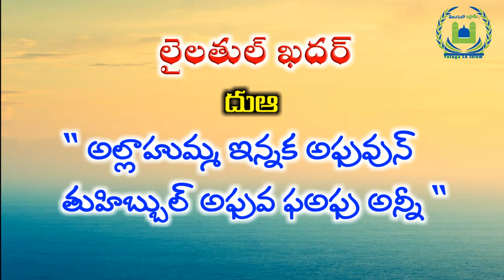Lailatul Qhadar in islam. లైలతుల్ ఖదర్ : Telugu Lo Islam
this video about lailatul Qhadar in islam , this night comes in Ramadan, it's most important night for muslims.